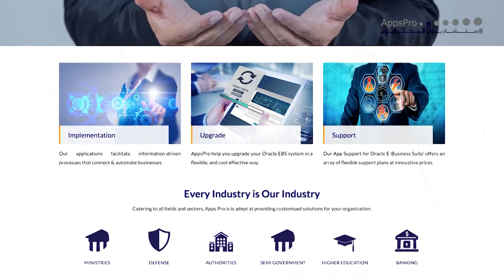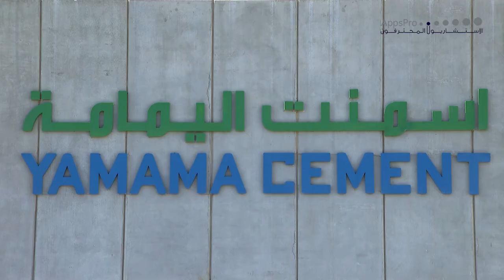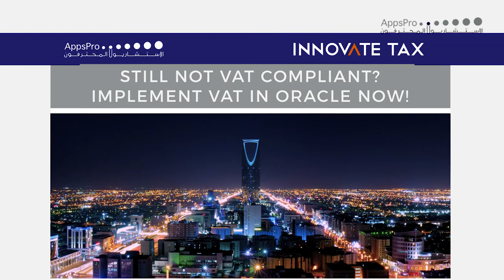AppsPro - Successful VAT implementation projects in Saudi Arabia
AppsPro have achieved delivering VAT implementation project in Oracle environment as less than as 6 weeks duration, we made it happen to go live in 6 weeks.